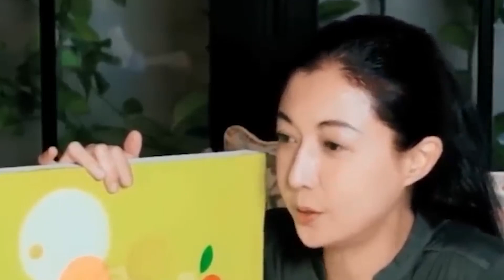50歲吳綺莉懷2胎上門認親？忍了30年痛哭抖出全部真相，成龍真面目終於瞞不住#成龍#林鳳嬌#娛記太太